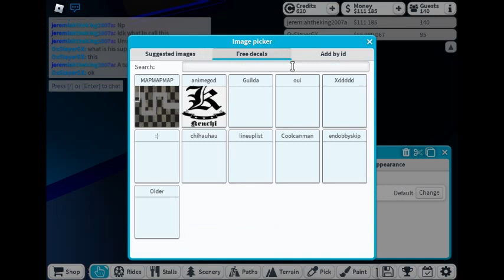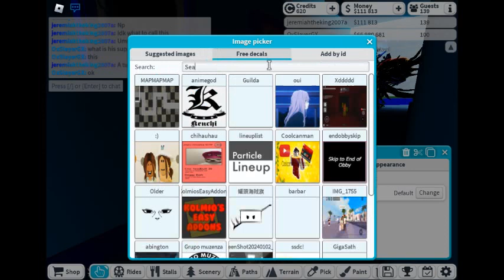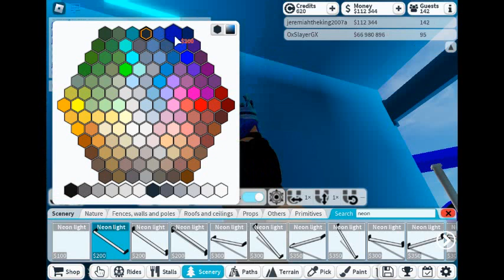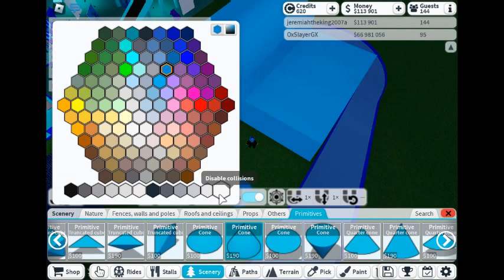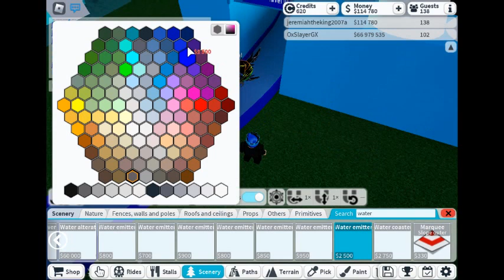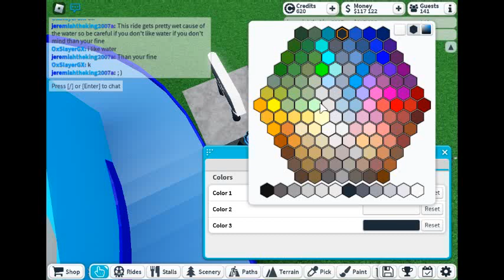Building A Roblox Friend A River Rapids Ride In Roblox Theme Park Tycoon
This Video Was Recorded Using The Roblox Screen Recorder So Sorry If It Looks A Little Laggy🎥.